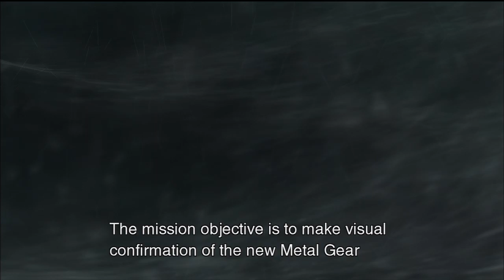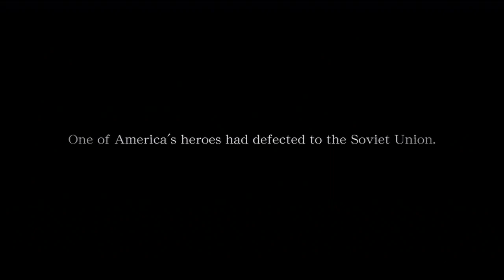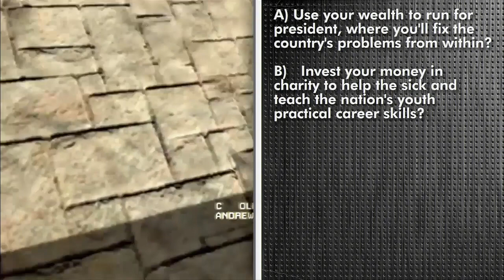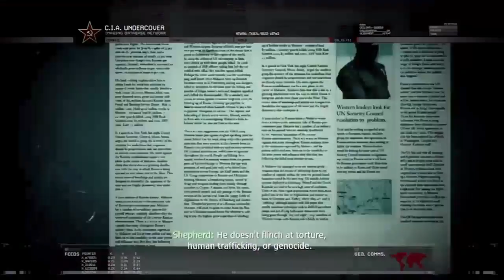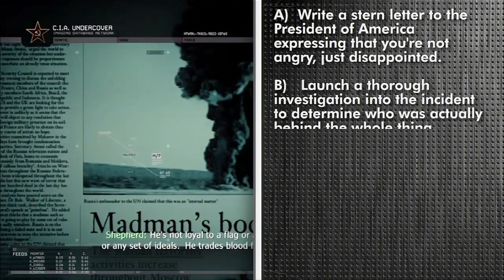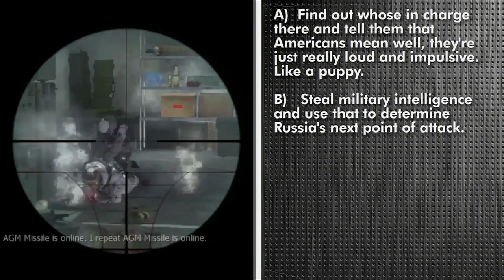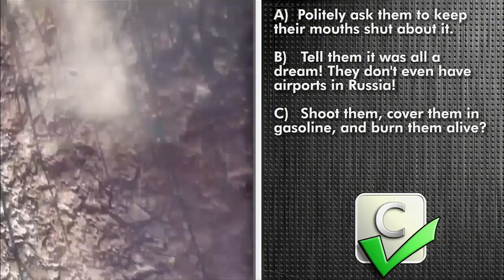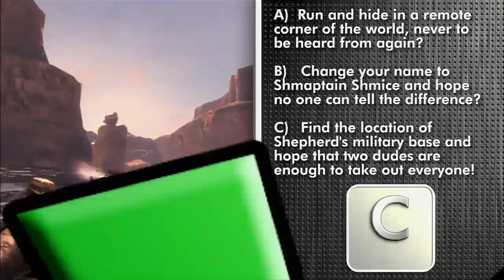On The Spot - Uncharted 3, Metal Gear Solid HD Collection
We've got demos of Uncharted 3, Metal Gear Solid HD Collection, Serious Sam: The Random Encounter, Need for Speed: The Run and more!